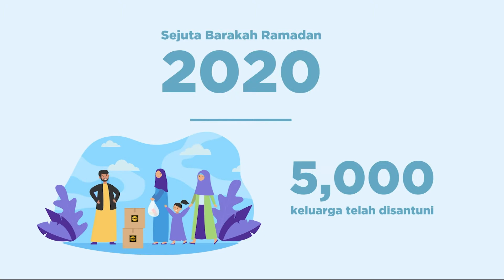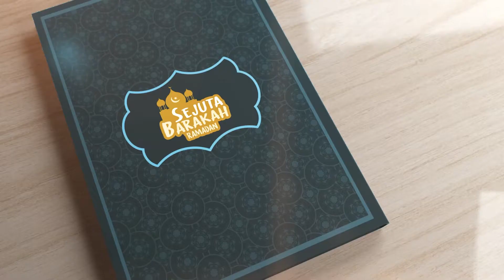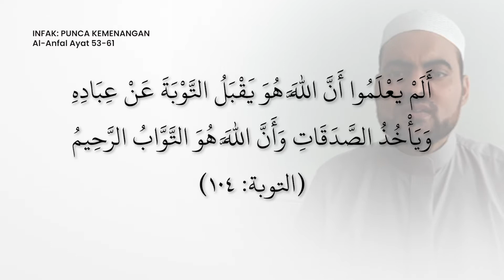BARAKAH AL-QURAN | Sedekah Penghapus Dosa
Berdosanya aku ni. Walaupun dah bertaubat, tapi rasa macam ada sesuatu yang belum aku buat.

Pernahkah anda mempunyai perasaan seperti ini?

Bersedekahlah. Sesungguhnya sedekah itu menghapuskan dosa.

Dengari perkongsian daripada Imam Mohammad Elshobake dari Palestin.

RABU | 28 APRIL 2021 | 4.00 PETANG

Rebut Keberkatan Ramadan
Lakukan Sedekah Dengan Lebih Selamat & Cekap Secara Atas Talian